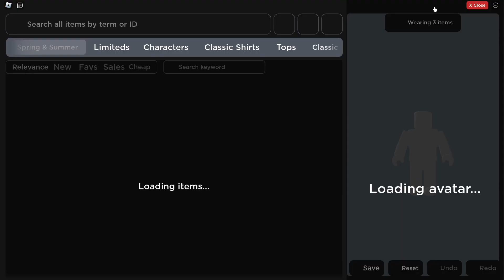its been a little bit